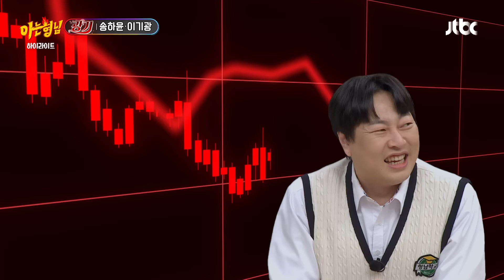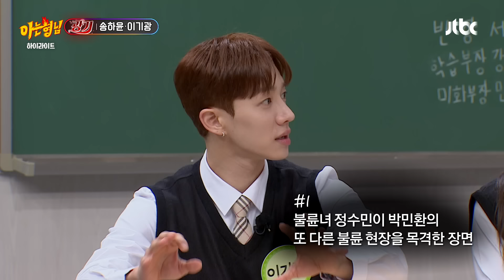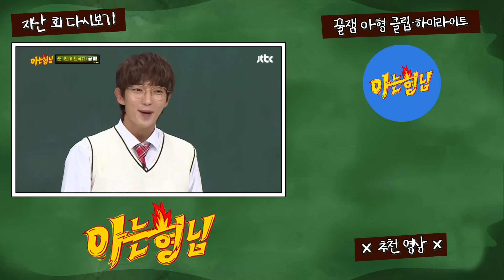[아형✪하이라이트] 도파민 팡팡♨ ‹내남결› 정수민, 송하윤의 소름 돋는 빌런 연기 | 아는 형님 | JTBC 240316 방송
[아형✪하이라이트] 도파민 팡팡♨ ‹내남결› 정수민, 송하윤의 소름 돋는 빌런 연기

00:00 인트로
00:27 ‹내남결› 송하윤-이기광 등장↗
01:17 하윤과 구면인 이진호?!
04:08 송하윤 연기 모드 ON🔥
06:00 ‹내남결› 정수민 비하인드
15:59 이진호가 알려주는 엉뚱 하윤.SSUL
18:44 석류CF 속 송하윤?!